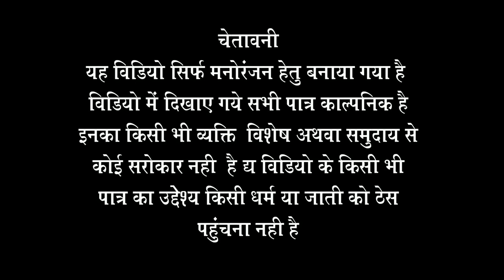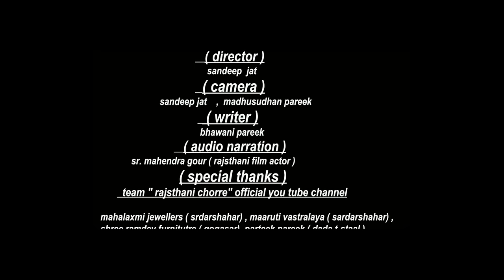thug_of_rajsthanठग्स ऑफ़ राजस्थान rajsthani comedy movie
(thugs of rajsthan)
director - sandeep jat
story - bhawani pareek
act by - bhawani pareek ,sandeep kaswan ,ravi suthar ,shyam pandiya
        vijay pareek,minalal ji baaber,goutam pareek
co-act - piyush pareek,shyam soni,kishanlal suthar,banwari suthar,
         aanand pareek,bhagwati pareek,ashok pareek,vasudev pareek
         ravi pareek (sardarsahar) shyam bhai shyam
lighting - madhusudhan pareek
location - gogasar village

special thanks -  mahalaxmi jwellers srdarshahar,
                 shree ramdev furniture,gogasar
                 ramvtaar ji joshi , shyam sunder ji soni
                 Om bal vidya mandir school ,gogasar
                 rajsthani chore official you tube channel

visit my instagram - bhawanipareek000